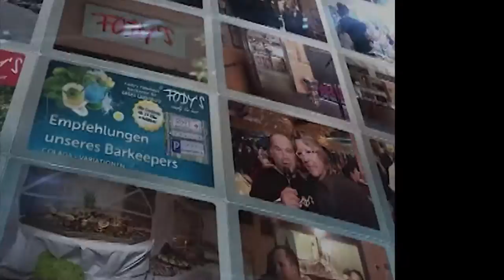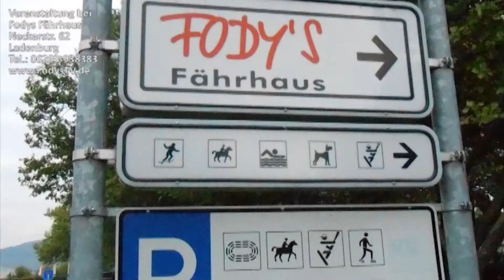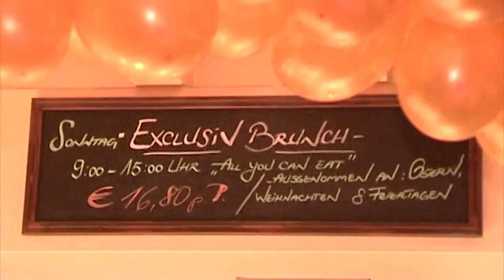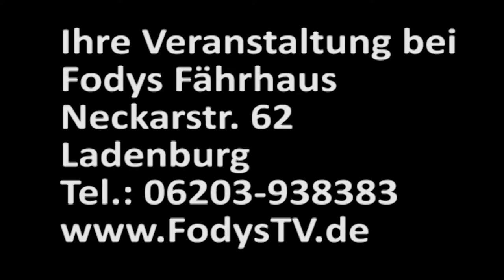Restaurant Fodys Fährhaus Ladenburg Silvester deutsche Moderation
Veranstaltung: Silvester - bei Fodys Fährhaus. Ihre Veranstaltung kann genauso organisiert werden ! Bei Fodys.

Neckarstrasse 62, Ladenburg
Info über uns:

Oliver Döll, Medien- und Videoproduktion

TVüberregional -
Wir produzieren Ihre Werbespots,
Berichterstattungen,
pflegen die Onlinezeitung TVüberregional,
binden Ihre Werbung und die Filme in die Videozeitung,
in Sozialnetzwerke und im Facebook ein.

Mehrere tausend Zuschauer am Tag sehen das
was Sie anbieten und was wir gefilmt haben.

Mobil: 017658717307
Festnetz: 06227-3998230